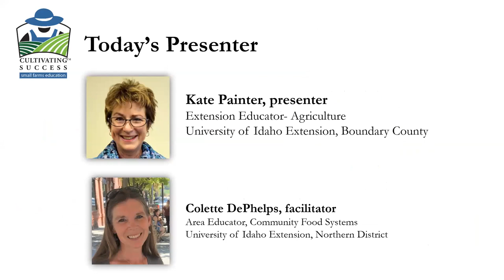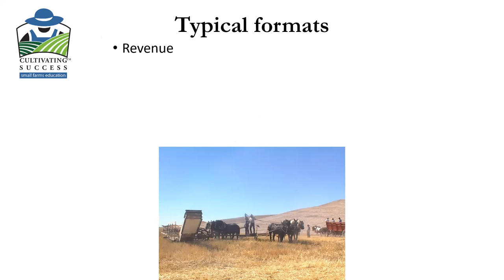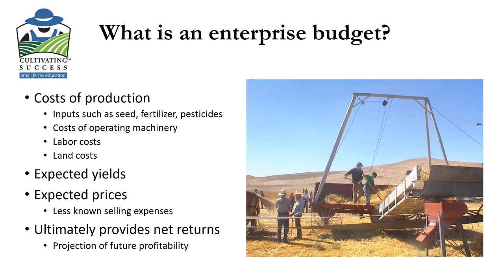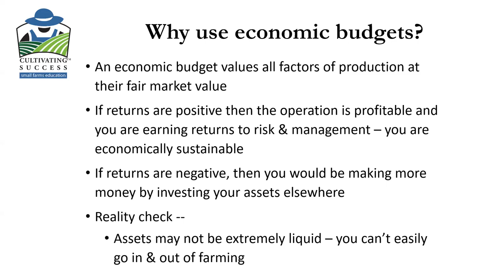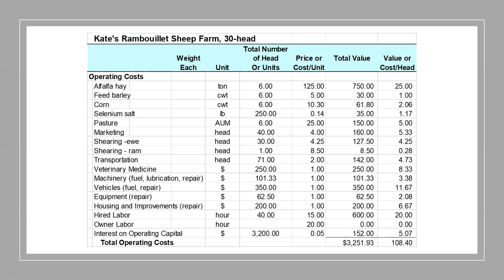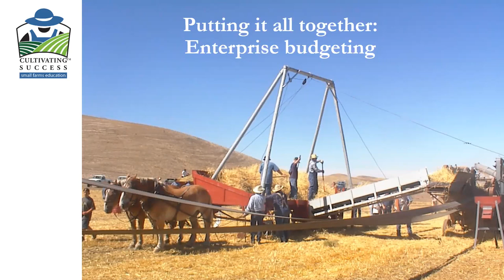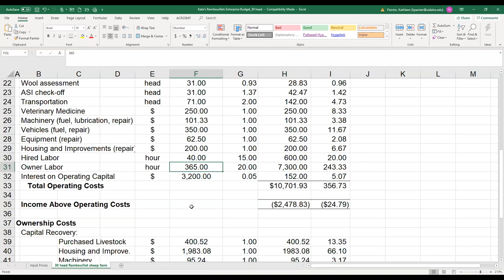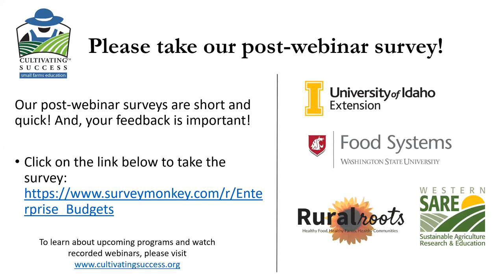Financial Fitness for Farmers Part 3: Enterprise Budgets - Webinar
This webinar will focus on Enterprise Budgets for small farmers and ranchers. Part 3 is the third webinar in a 4 - part mini-series that will focus on how to develop financial forms to assess farm enterprise profitability.
Presenter: Kate Painter, University of Idaho Extension - Boundary County

Recorded: Tuesday, March 17th, 2020